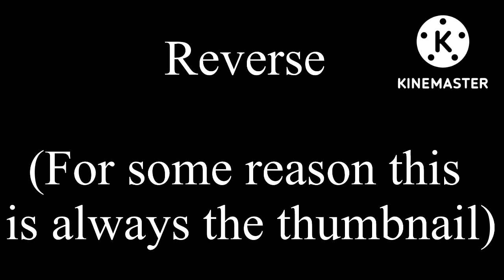I’m still at it